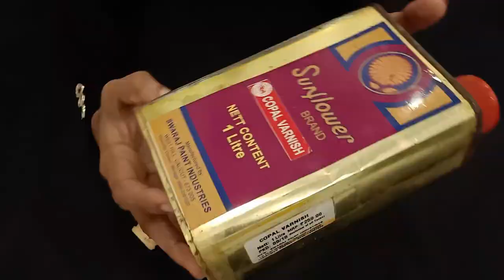Easy Bottle Art in wooden Texture II DIY bottle art II Best Out of Waste II Reuse Ideas by Rasi